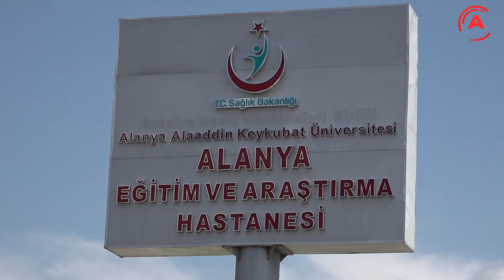5 BÖLÜME DAHA ASİSTAN HEKİM YOLDA I 'Yenilikçi çalışmalar artarak devam edecektir'